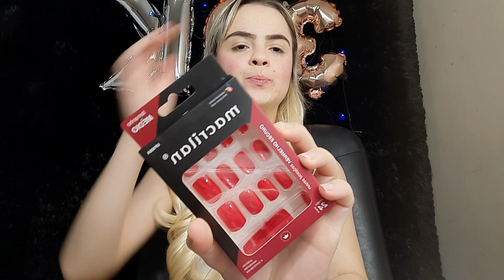como fazer unhas em 10 minutos